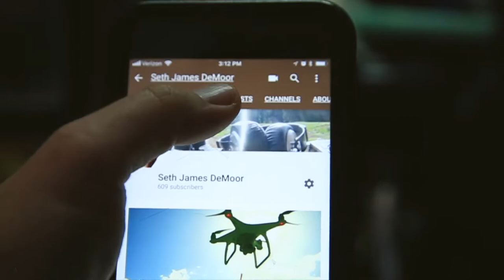YOUTUBE CHANNEL SUBSCRIBE IDEA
📬 snail mail is cool too:

USA

YouTube Channels vs YouTube playlists, part of my discernment moving forward.

❓QUESTION OF THE DAY❓SHOULD I START NEW YOUTUBE CHANNELS, OR SIMPLY HONE IN ON DIFFERENT PLAYLISTS WITHIN THIS YOUTUBE CHANNEL?

GEAR
1. Canon 7D Mark I & Canon 5D Mark III
2. Rode Video Pro Mic
3. SYRP Genie (time-lapse) & Magic Carpet Slider
4. DJI PHANTOM 4 (was stolen)

Cya tomorrow.